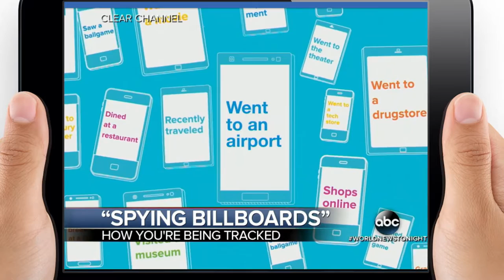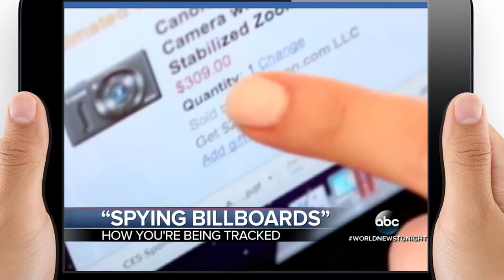Signs That Spy On You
ClearChannel is over the top involved in domestic data collection. A personal cell phone should be just that- PERSONAL.